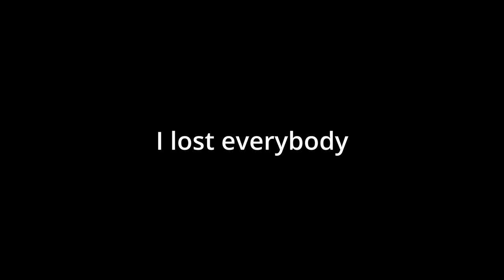The Shadow Keep is SO SICK! | Elden Ring - Shadow of the Erdtree | Part 5